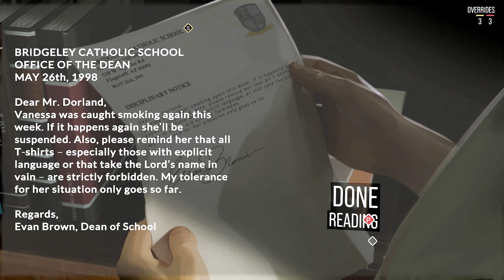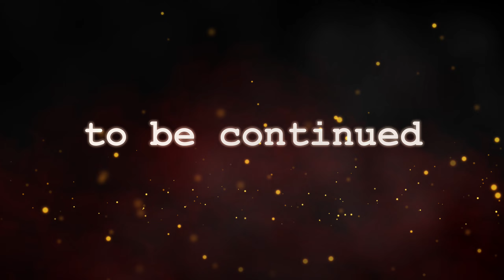As Dusk Falls Ep. 12 | Jay's Quest Takes a Dangerous Turn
Hold onto your seats for the latest episode of AS DUSK FALLS! In this heart-wrenching installment, Jay finds himself in a dire situation, wounded and alone. Just when he thinks he's found the safe haven he's been seeking, he discovers that it's not what it seems. Instead, he finds himself in the company of a stranger who may hold the key to his survival. Get ready for an emotional rollercoaster as Jay navigates through unexpected challenges and discovers the true meaning of trust and friendship. Don't miss out on this gripping episode!

Stay safe and happy gaming!
📢 On the socials below? Drop us a line!